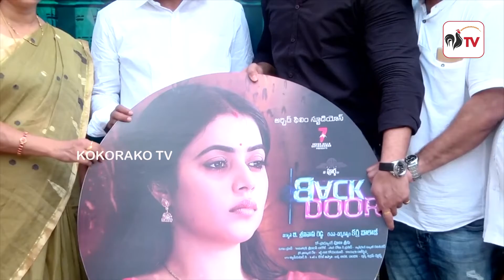YS Sharmila Launched "Yougala Bharatha Sthri "Song From Back Door Movie | Telugu Movie | KOKORAKO TV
FREE Demat and Trading a/c, unlimited brokerage* for 30 days, benefits worth up to Rs. 4,000.